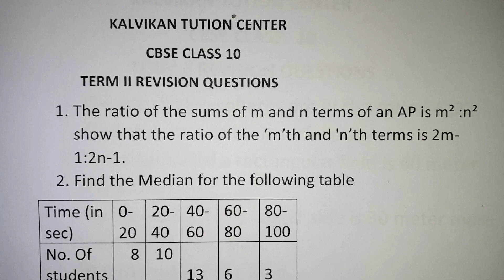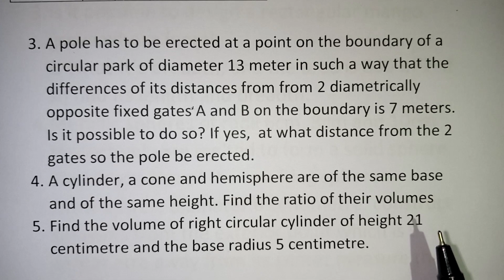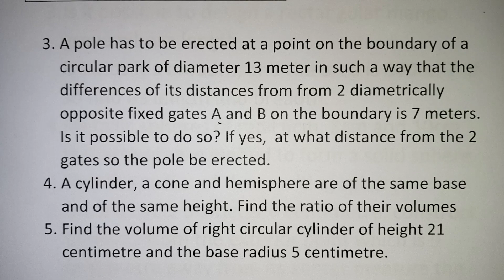CBSE Class 10 Maths 2024 Board Exam Preparation / Statistics Median / AP / Set-2 / Kalvikan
CBSE Class 10 Maths Public Exam Important Questions / Ncert 10th Maths Preparation / CBSE Class 10 Maths in Tamil / Kalvikan